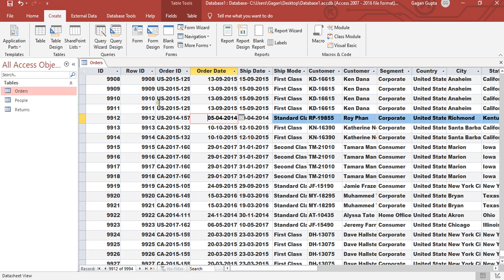Forms in MS Access Part 1 | Lecture - 12 | Access Tutorials | MS Access Basic to Advanced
MS Access is an application software launched by Microsoft to utilize databases, create apps, and store data in Microsoft Azure SQL and SQL server. Mainly, it offers a graphical user interface for managing the data efficiently than spreadsheets and Microsoft Excel.  It’s also one of the members of the Microsoft 365 suit of application.

Let’s get a brief overview of MS Access, its components, uses, and benefits.

Uses of MS Access
Following are the important uses of it:

* It creates user-friendly front ends

* User can insert data easily in the database of Microsoft Access

* Repetitive tasks can be performed using macros in the MS Access

* Software developers can create web applications easily with the help of this software

* It works best with DB2, Oracle databases, SQL Server and it can support ODBC standards as well

* Users can import and export data to spreadsheet files or word processing files

* MS Access can also be utilized to connect directly with data stored in Microsoft Excel, XML, HTML, dBase, Outlook, Text, Oracle, MySQL, Postgre SQL, Paradox, and Microsoft SQL server

MS Access Main Components
Following are the main components of MS access:

Tables

Tables are one of the important components of MS Access software. It is used for storing information or data in the form of columns, and rows.

Relationships

Relationships are the connections or links which got formed between either one or more tables in a database. It has four types namely-

* One to one relationship

* One to many relationships

* Many to one relationship

* Many to many relationships

Queries are basically commands that are used to get back the information or data from the database. It also enables users to insert data in the MS Access databases.

Forms

Forms are components or objects that allow users to enter the data in the table through an interface. Users can display data easily.

Reports

When data got inserted by the user into the database, they can view the data in an organized manner via running the reports. However, reports can’t be edited, unlike forms.

Macros

Macros are used for operating repetitive tasks and forms in the Microsoft Access database. It enables you to add functionalities to control, forms, and reports.

Modules

Modules are used for operating the automated routine and user-defined functions written in VBA. Users can use modules in the MS Access database from anywhere.

Benefits of Using MS Access
Microsoft Access offers a lot of advantages for user convenience which is stated below-

* Users can create a database in less time easily

* Users can do comprehensive programming

* New options and features are available and the revised revision of MS Access will bring additional options and features

* It can be installed easily

* Datasets can be easily imported or exported

* Graphical user interface made it understandable for the user

Limitations of MS Access
* A better database system is available for confidential data

* Too many people can’t use the same database simultaneously and it affects the efficiency and speed

* The same database could be difficult to operate using different OS